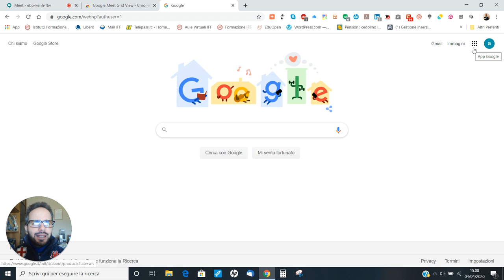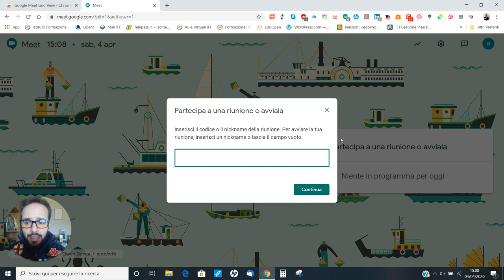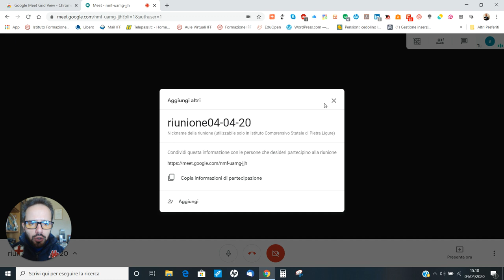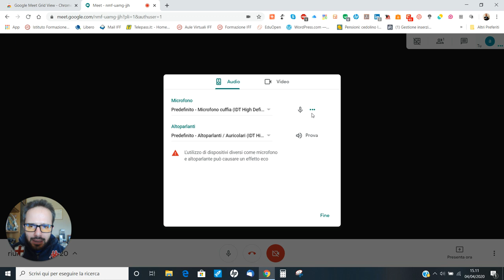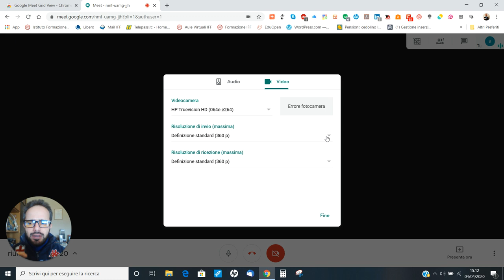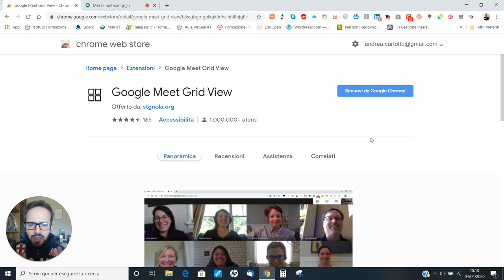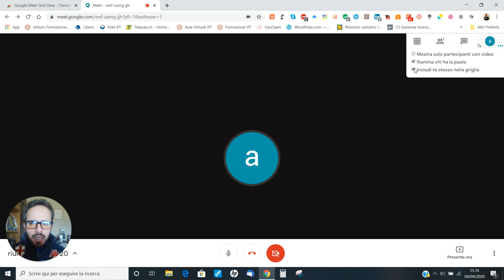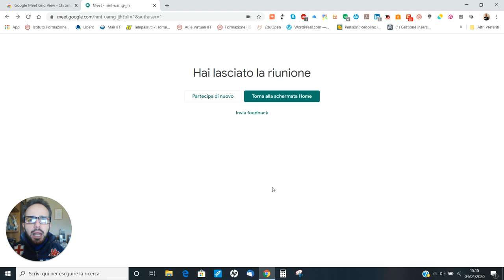Andrea Cartotto - Come usare Google Meet con Meet Grid View, per vedere tutta la classe riunita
Un videocorso su richiesta di molti colleghi (che apre, probabilmente, un nuovo ciclo di video-formazione dedicata a G-Suite) in cui spiego - passo passo e con un linguaggio accessibile a tutti - come avviare una sessione con Google Meet. Inoltre, vediamo insieme le diverse impostazioni di Meet e, soprattutto, capiamo come aggiungere l'utilissima funzione Meet Grid View e come attivarla, così da avere sullo schermo la nostra intera classe riunita o i colleghi con cui ci stiamo relazionando.